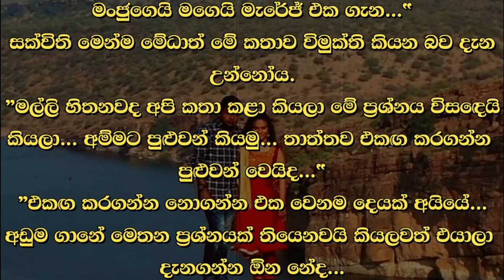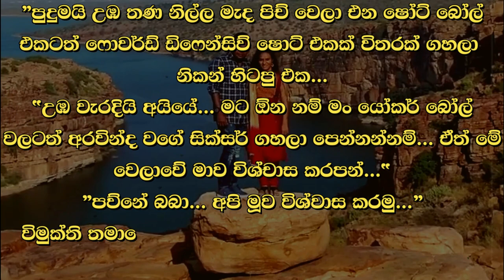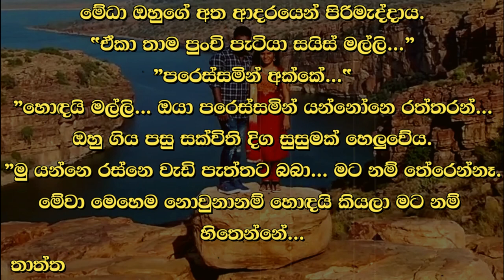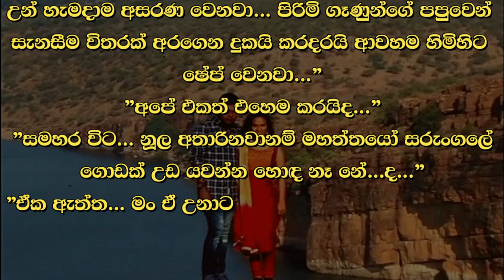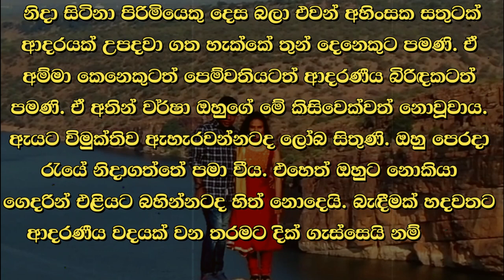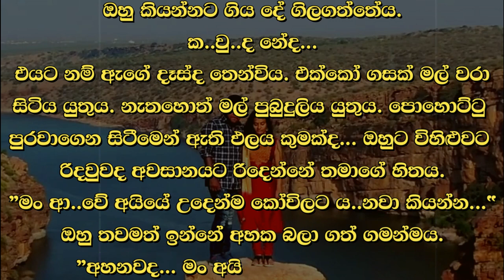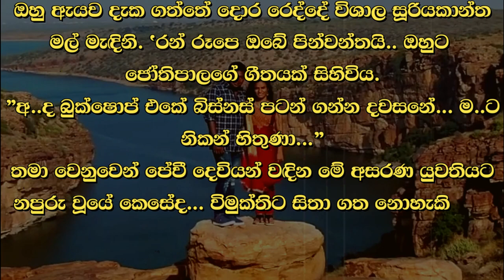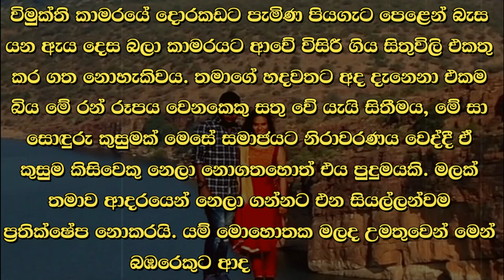❤ වර් ෂා - Warsha 59 ❤ | මංජුගෙයි මගෙයි මැරේජ් එක ගැන... | VishwaNovels | Sinhala Novels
කතාවෙන් බිඳක්: මංජුගෙයි මගෙයි මැරේජ් එක ගැන...
සක්විති මෙන්ම මේධාත් මේ කතාව විමුක්ති කියන බව දැන උන්නෝය.
”මල්ලි හිතනවද අපි කතා කළා කියලා මේ ප්‍රශ්නය විසදෙයි කියලා... අම්මට පුළුවන් කියමු... තාත්තව එකඟ කරගන්න පුළුවන් වෙයිද...*
"එකඟ කරගන්න නොගන්න එක වෙනම දෙයක් අයියේ...
අඩුම ගානේ මෙතන ප්‍රශ්නයක් තියෙනවයි කියලවත් එයාලා දැනගන්න ඕන නේද..

A bit of the story: About Manju's and my marriage...
Like Sakvithi, Medha also knew that this story was told by Vimukti.
"Brother, do you think that this problem will be solved if we talked... Let's say that mother can... Will it be possible to get father to agree...*
"Disagree is a different thing bro...
At least they should know that there is a problem here, right?

Time Codes
0:00 - Intro
0:05 - Love Story
11:29 - End